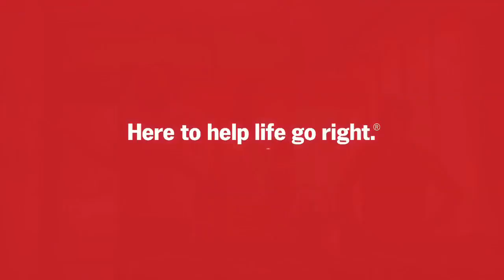James Harden BLOWS UP CP3's Kitchen: New State Farm Commercial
James Harden blows up CP3's kitchen in a new State Farm commercial.

for official scores & highlights.